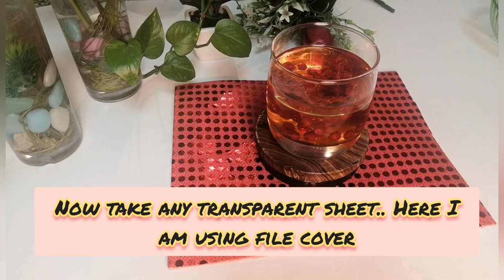Water Candle | Decorative Candle | DIY Candle | Ganpati Decoration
This festival season glam your home decoration by including water candles..

Materials used:

Container
Water
Oil
Cotton wick
Stomes / beads for decoration
Transparent sheet

Please share pics with us. Thankyou